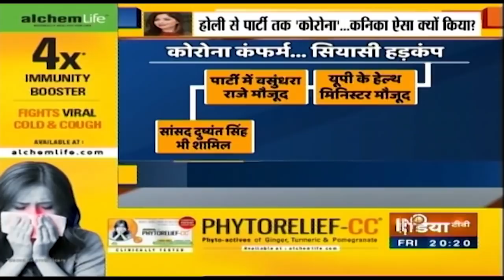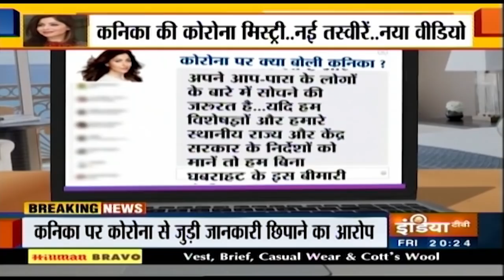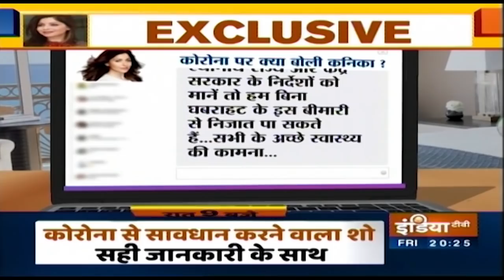Haqiqat Kya Hai, 20 March 2020: मुसलमानों के बीच 'कोरोना' पर बहकी बातें करते मौलाना